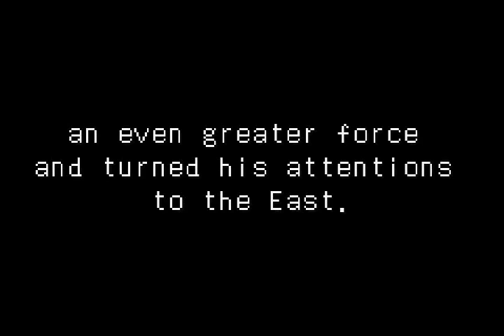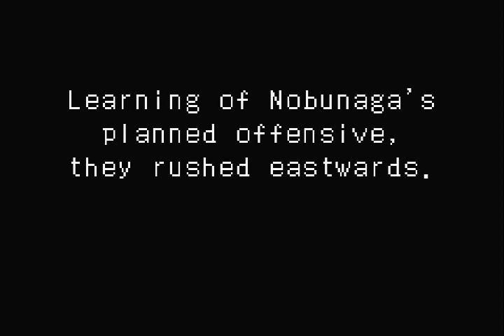Onimusha Tactics │ Part 22: Gameplay │ Backlogged Games